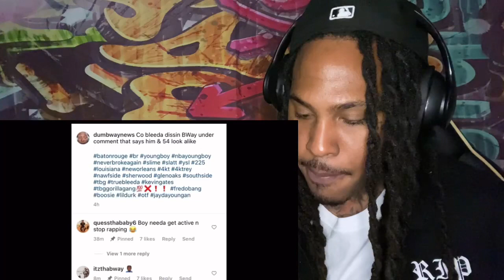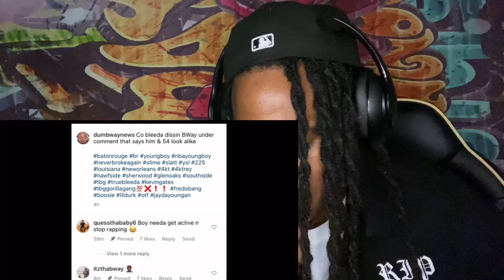Co Bleeda Tells NBA YoungBoy Brother BWay Yungy STOP RAPPING & “GET ACTIVE”